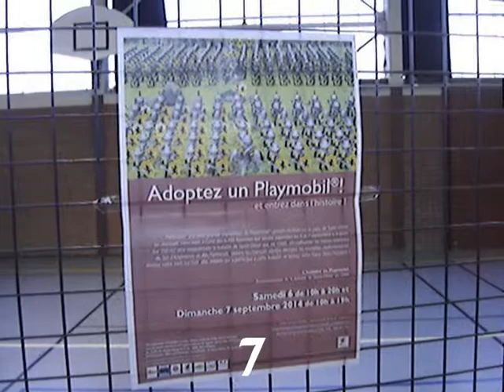Blendecques Rando à Arques, Jeudi 1er Mai 2014, pour Cœur Toujours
Randonneurs, cyclistes et motards sont venus en nombre, ce Jeudi 1er Mai 2014, à Arques au bénéfice de "Cœur Toujours". Blendecques Rando, après avoir fléché les 3 parcours (5, 10 et 15 km) pour les marcheurs, tenait le stand des inscriptions. Belle participation de 156 randonneurs. Au nom de Cœur Toujours, nous les en remercions.